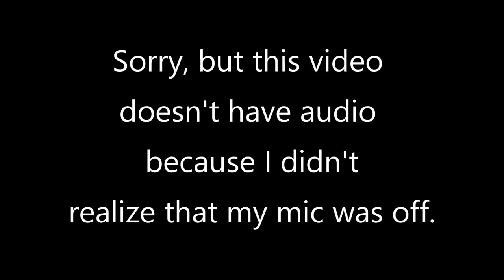I THINK I FOUND A SECRET STAGE!! (Roblox Tower of Hell)